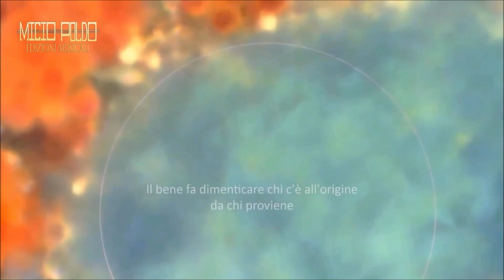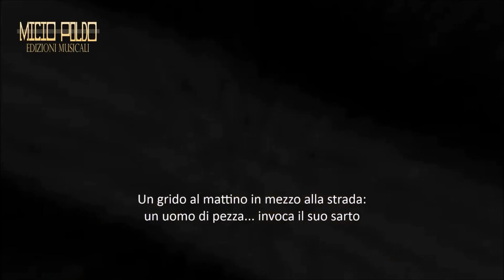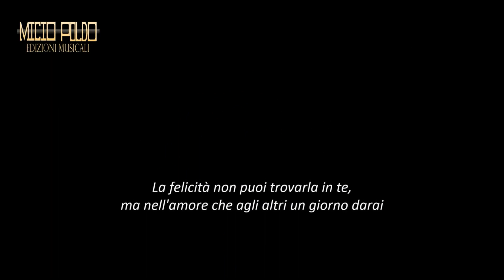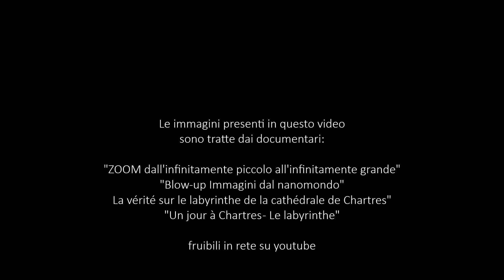TONY PAGLIUCA - Rosa Mystica (L'Annunciazione dell'Angelo a Maria)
E' un gran privilegio poter realizzare una cornice visiva
per la recentissima "Rosa Mystica",
suite elettro-acustica dell'artista Tony Pagliuca
uscita per M.P. & Records di Vannuccio Zanella
in queste ultime settimane.
Il risultato è questo video, realizzato da OndemediE
dove suoni e immagini si cercano,
si intrecciano e si completano.
L'immagine in bianco e nero
è dell'artista Beatrice Cignitti (Autoritratto).
Il disco è distribuito da G.T. Music Distribution di Antonino Destra